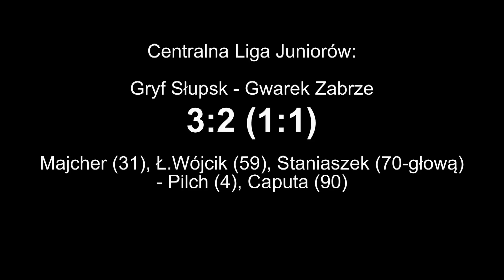CLJ: Gryf Słupsk - Gwarek Zabrze 3:2 (1:1)